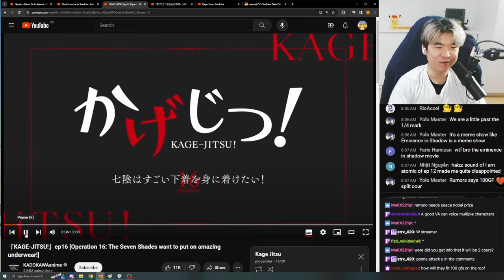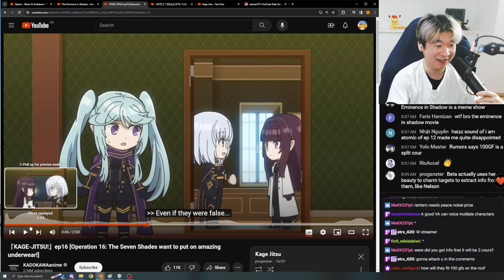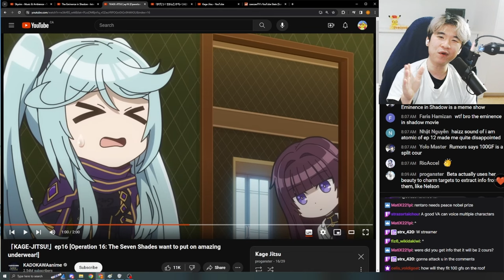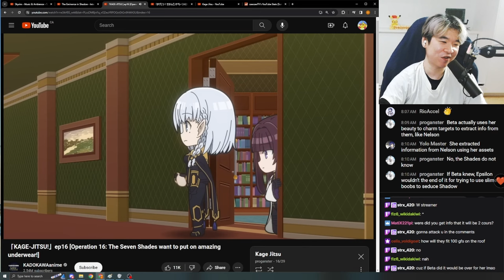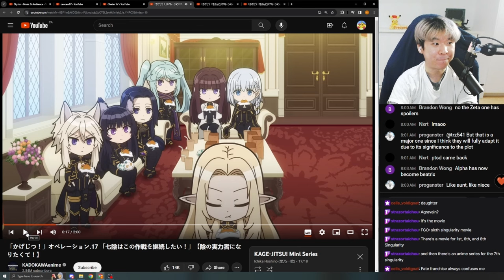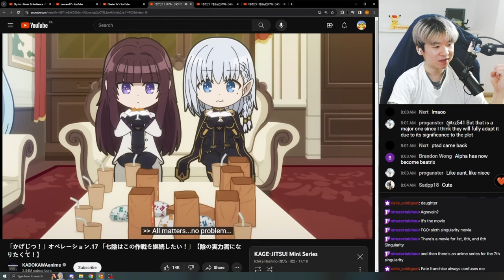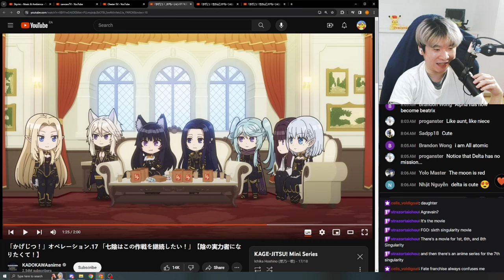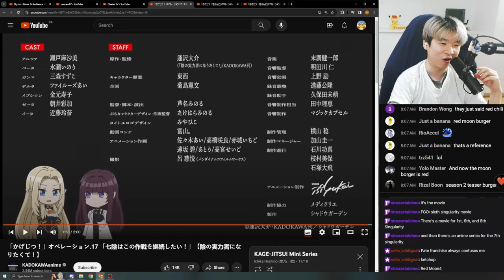Reacting to Kagejitsu Ep 16 - 17